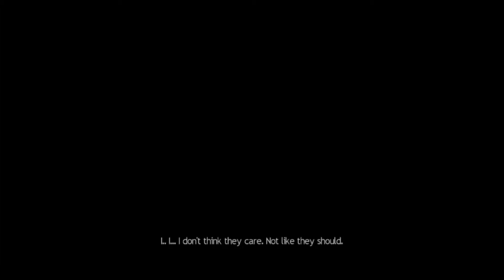Ether One Episode 1:Something to do with Memory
We arrive at the Ether Institute against a friends advice. Maybe this wasn't the best idea.

Ether One is an indie adventure game that focuses on exploring. At the Ether Institute you work as a restorer which is a person who enters a persons mind to help heal their mind. You enter Jeans mind to reinforce the treatment she is getting. Walking through Jeans mind you find pieces of her past and must piece what you learn together to find out the truth. As you explore you have the option to solve puzzles or to just stick with the story.